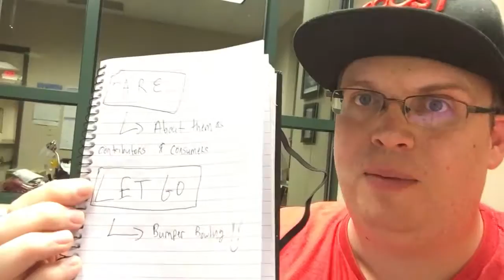Peer 2 Peer with Mike Couchman